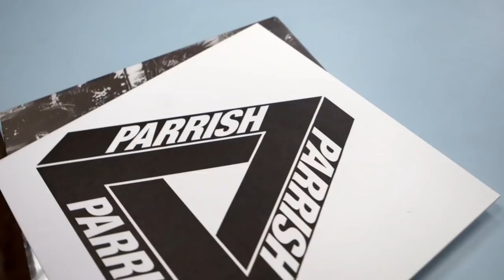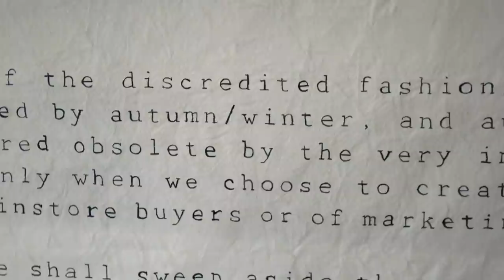Guest Feature: Highsnobiety x CLS 220 BlueTEC in London - Mercedes-Benz original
On tour through London with Highsnobiety and the new CLS 220 BlueTEC, Highsnobiety visiting three special locations: Kristina Records, Hostem and The Clove Club.

CLS 220 BlueTEC: Fuel consumption combined: 4.7-4.6  l /100 km;